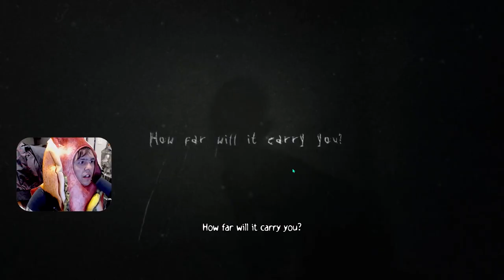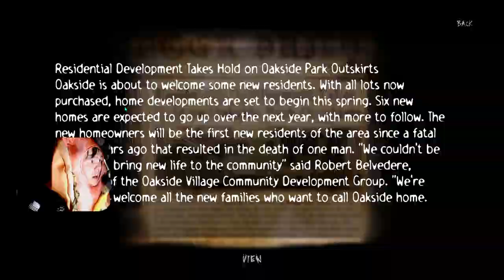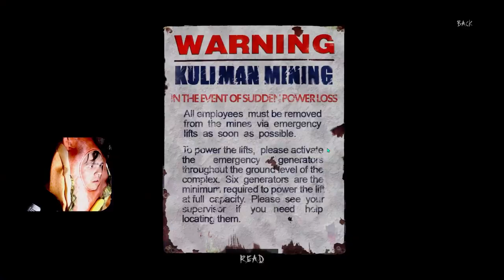Confronting Childhood Fears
In this video, we're confronting childhood fears with Slender: The Arrival. Join us as we face our fears and play this terrifying game!

Thank you, all so much for those of you who have supported my Twitch streams and other content. More content coming soon!

Slender: The Arrival is a first-person survival horror video game developed by Blue Isle Studios among Parsec Productions as a fully realized, commercial version to Parsec Productions' Slender: The Eight Pages, with Chapter 9 being a remake of the aforementioned game.